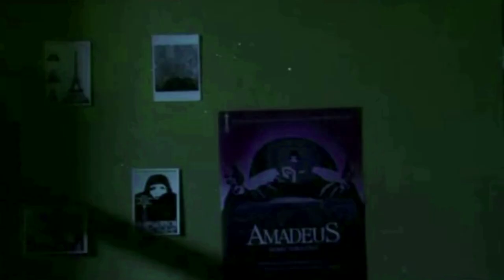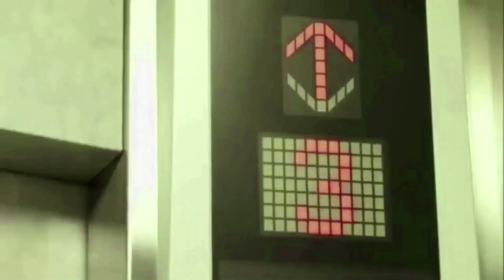BL Series/Movies Trailer – Japan Part 3: 2012-2015 - Music Video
If you like to support me, get information, watch other videos, make a request, or read my novella

BL/GL German Community:
A friend and I recently created 2 platforms for German-speaking BL fans. Let's make them grow together. We have big plans!

This content is a music video: Japanese Boy Love Movies Compilation Part 3: 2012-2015 (Japan BL, Japanese BL, ボーイズ ラブ).

Movies:
1.Fujimi Orchestra (Movie, Japan 2012). Cold Front Conductor / 寒冷 前線 コ ン ダ ク タ ー 富士 見 二 二 丁目 交響 楽 団 シ リ ー ズ / Фильм Симфонический оркестр Фудзими
2.Love Place: Hakanaki Kata Omoi - Gaiya no Koi (Movie, Japan 2013). 儚き片想い
3.Love Place: Shiawase no Katachi (Movie, Japan 2013). 【Love Place】 幸せのカタチ ～外野の恋 番外編～
4. The Secret to My Silky Skin (Movie, Japan 2014). すべすべの秘法
5.Same Difference- Docchi mo Docchi (Movie, Japan 2014). どっちもどっち / Фильм Кто кого
6. Candy Boys (Movie, Japan 2015). お江戸のキャンディー
7.No Touching At All (Movie, Japan 2014). どうしても触れたくない / Фильм Не касаясь друг друга
8. Udagawachou de Matteteyo (Movie, Japan 2015). 宇田川町で待っててよ。Фильм Жди меня на Удагавачо
9. Candy and Kiss (Movie, Japan 2015). 飴とキス / Фильм Конфеты и поцелуй
10.Seven Days (2 Movies, Japan 2015). Фильм Семь дней a) Seven Days: Monday - Thursday / セブンデイズ /Фильм Семь дней: Понедельник - четверг b) Seven Days: Friday - Sunday / セブンデイズ / Фильм Семь дней: Пятница - Воскресенье
11.Forever Summer (Movie, Japan 2015). きみのいた夏 / Фильм Лето навсегда